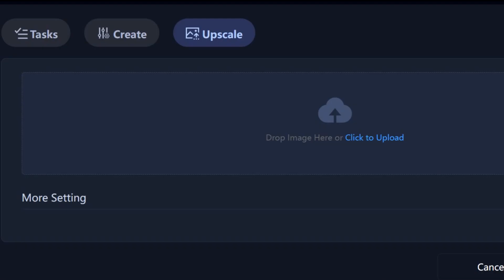SeaArt AI Beginner Guide - upscaling feature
What to do if the saved image is blurry and unclear?
Check out SeaArt-AI's upscaling feature!